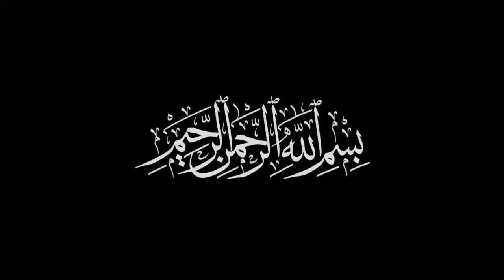Dokhe Baaz Aurat Ki Nishani -signs of cheater woman-hateful girls